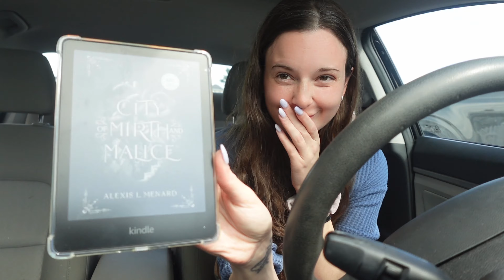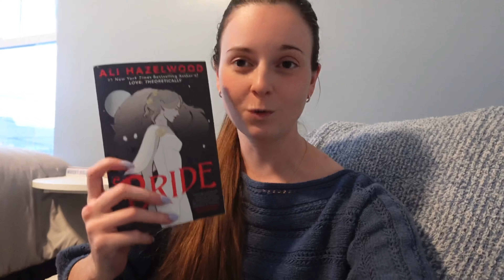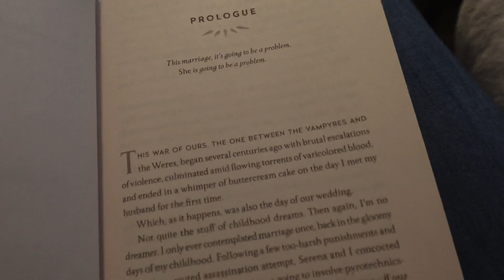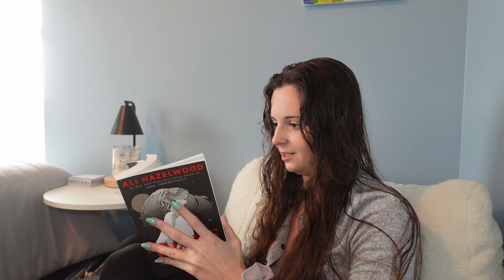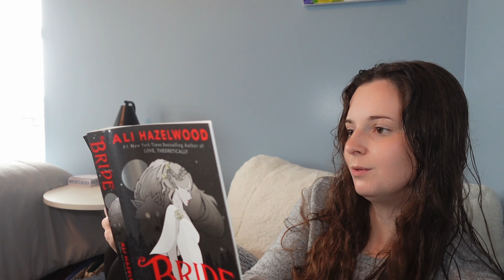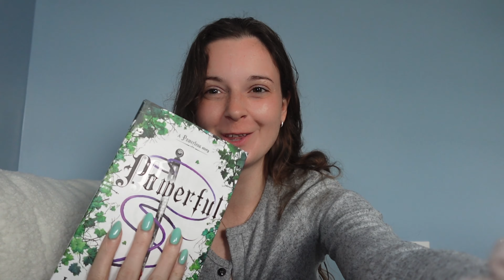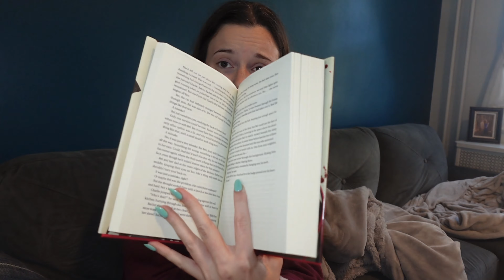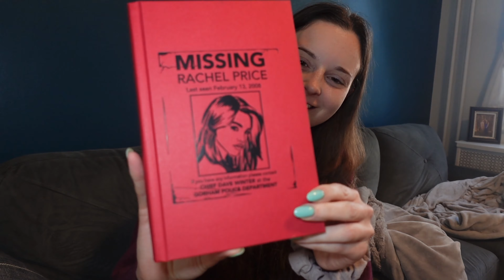A week reading my highly anticipated reads- tears, new favorites and some disappointments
Amazon wishlist